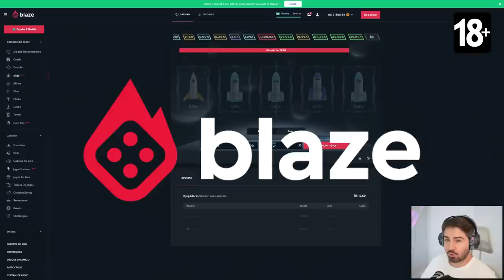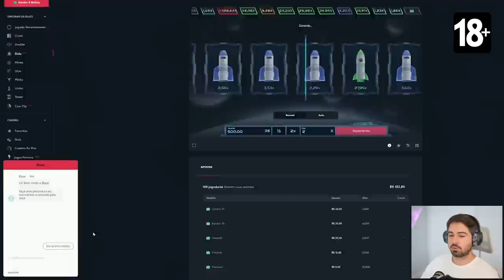MBAPPE 99 E RONALDO 97 MONTEI O ATAQUE DOS SONHOS! FUT DRAFT FIFA 23